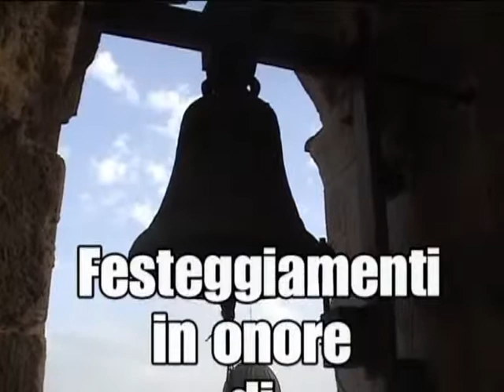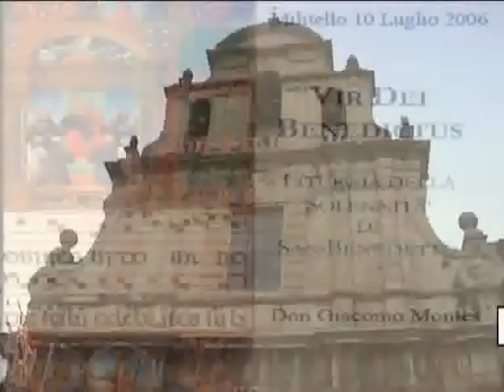Militello in Val di Catania - Solennità di San Benedetto Abate 2006